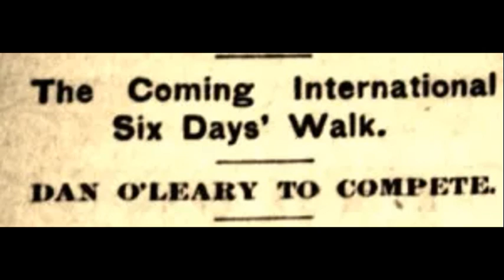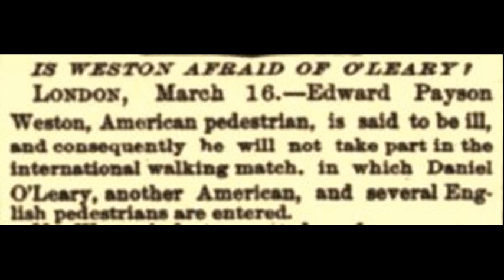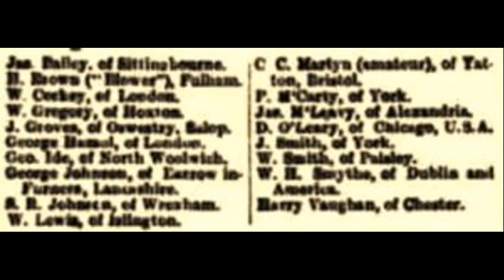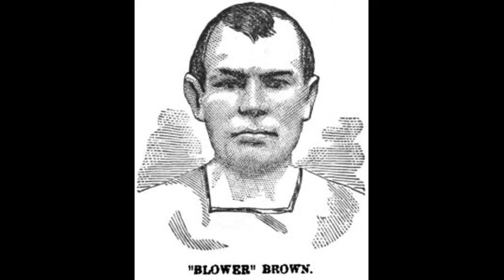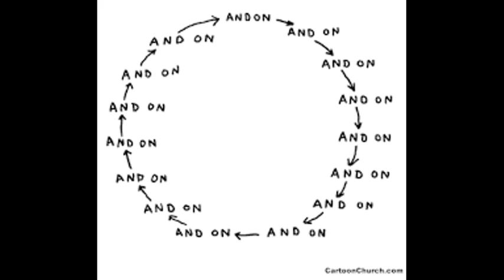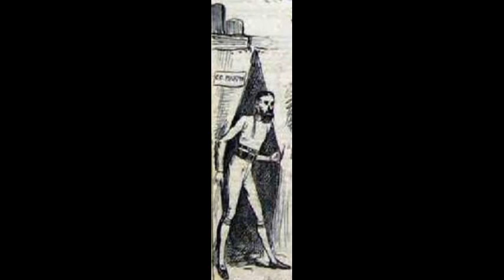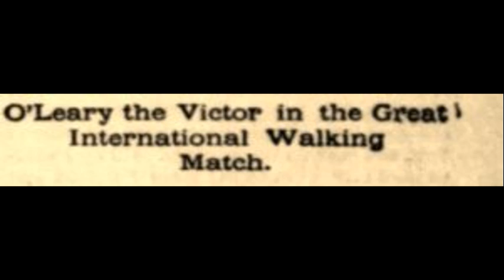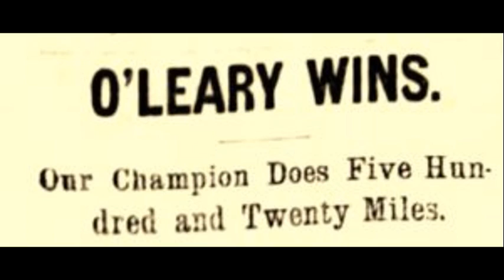106: First Astley Belt Race - 1878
A historic six-day foot race was held in 1878, in London England, to determine the Long-Distance Champion of the World. The Astley Belt was awarded. This is episode 106 of the Ultrarunning History Podcast and the 12th part of the six-day race history.

By 1878, interest in ultrarunning/pedestrianism had taken a strong hold in Great Britain. The six-day race was viewed as a unique new branch of the running sport that fascinated many sporting enthusiasts. Like P.T. Barnum who was the first major promoter of ultrarunning in America, John Astley became the first prominent ultrarunning promoter in England. Astley’s significant involvement in 1878 helped to legitimize pedestrianism and he was the person who put “running” into "ultrarunning." He thankfully removed the walking restriction in the six-day race and established the first international championship race, later called “The First Astley Belt.”